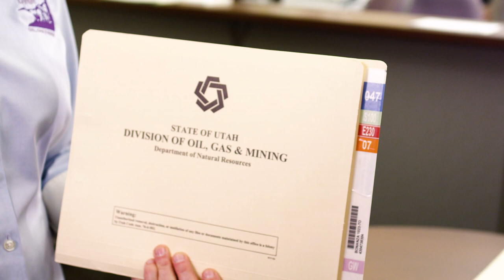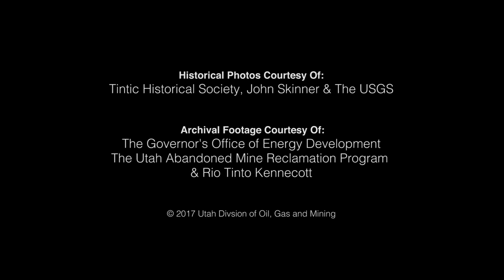Utah Division of Oil, Gas and Mining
The Utah Division of Oil, Gas and Mining created this video to educate and inform Utah residents about what the Division does and how it benefits our quality of life.